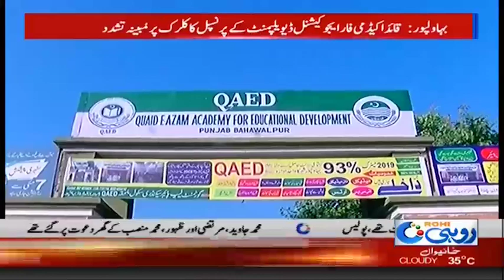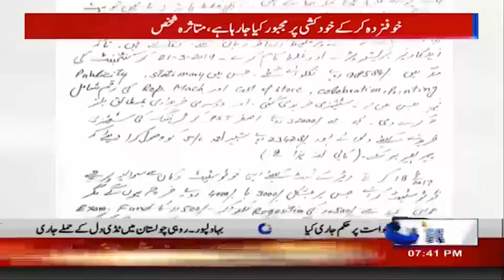Suicide is being Forced Through Fear